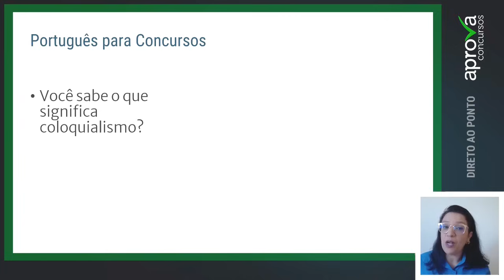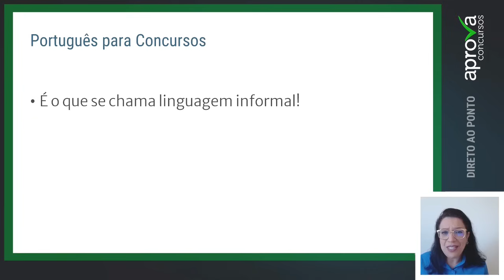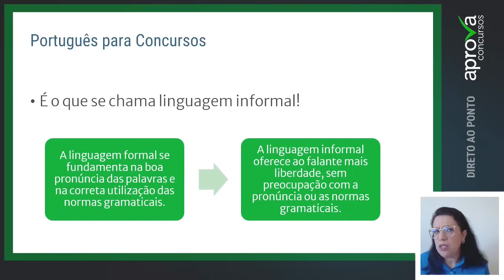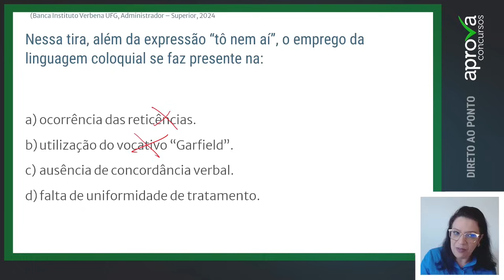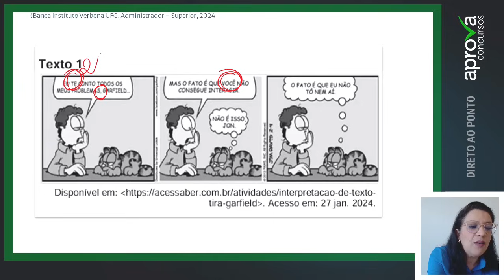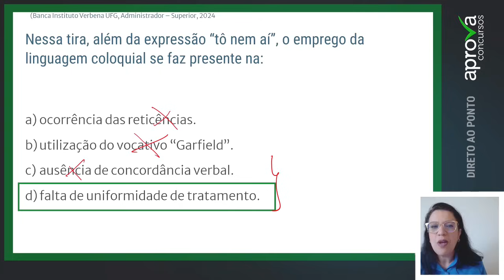Linguagem Informal - Coloquialismo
Neste vídeo, a professora aborda o tema dos coloquialismos, essenciais para entender as diferenças entre linguagem formal e informal em provas de concurso. Ela explica como identificar elementos da linguagem coloquial, como neologismos, gírias e abreviações, e destaca a importância de reconhecer essas características em questões de prova. Usando uma questão recente de uma prova de administrador organizada pelo Instituto Verbena, a professora demonstra como analisar e resolver questões que exigem a identificação de coloquialismos. Se você está se preparando para concursos, este vídeo é fundamental para aprimorar seu entendimento sobre linguagem formal e informal.

00:00 Introdução
01:24 Características do coloquialismo
02:51 Linguagem Formal x Informal
03:47 Análise de uma história em quadrinhos
05:06 Recursos orais na escrita
07:30 Conclusão